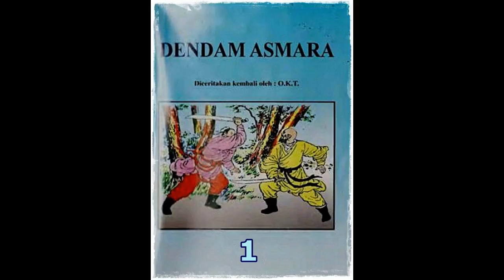Seri Cerita Silat Dendan Asmara Jilid 1